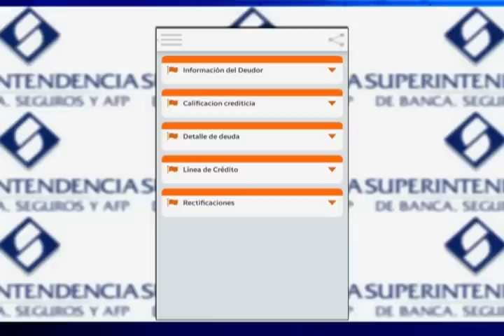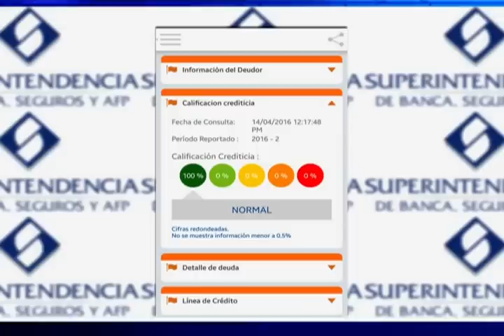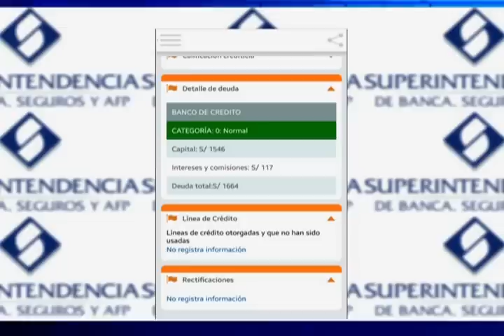SBS: aplicación permite conocer reporte de deudas y crediticio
Las personas deben contar con su DNI para acceder al servicio.